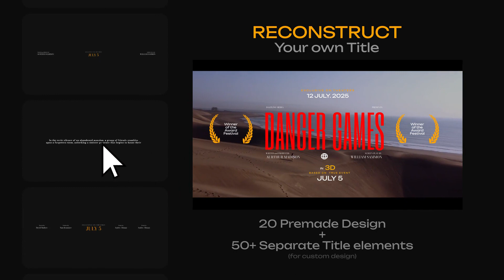Film Titles for After Effects 2024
Introducing a cutting-edge After Effects title design pack crafted for the modern filmmaker. Featuring 20 pre-made title designs exuding minimalistic elegance, each frame is meticulously designed to captivate audiences from the first glance. But the magic doesn’t stop there – with over 50 individual text elements included, creators have the freedom to construct their own bespoke title layouts, adding a touch of personal flair to their projects. Whether you’re crafting a cinematic masterpiece or a captivating promotional video, This template provides the tools to make your vision shine. Elevate your projects with this versatile and sleek pack today.